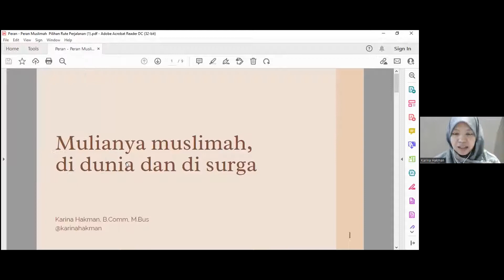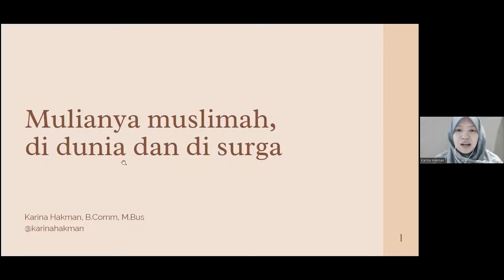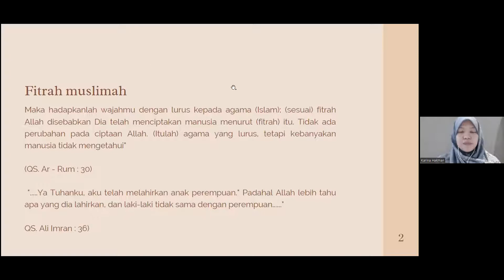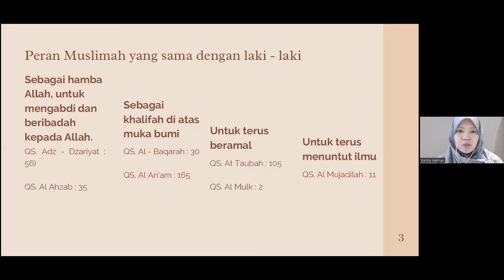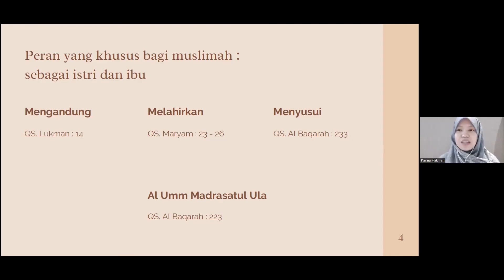KEMUSLIMAHAN AKBAR 2022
[Info Acara]

Kemuslimahan Akbar adalah salah satu acara dari ROHIS AL-AZZAM SEMA FF-KMUP yang diselenggarakan pada tanggal 03 Juli 2022 dengan tema "Wanita, Kita itu Mulia".
Acara ini bertujuan untuk:
1. Meningkatkan keimanan dan ketakwaan kepada Allah Subhanahu Wa Ta’aala
2. Memberi pengetahuan kepada Mahasiswi Muslimah Fakultas Farmasi Universitas Pancasila dan umum mengenai kemuliaan wanita
3. Meningkatkan motivasi Mahasiswi Muslimah Fakultas Farmasi Universitas Pancasila dan umum untuk menaati aturan-aturan yang Allah SWT tetapkan, khususnya bagi muslimah
4. Menanamkan rasa cinta dan sikap percaya diri kepada Mahasiswi Muslimah Fakultas Farmasi Universitas Pancasila dan umum dengan identitas muslimah yang dimiliki
5. Meningkatkan semangat beramal Mahasiswi Muslimah Fakultas Farmasi Universitas Pancasila dan umum melalui penggalangan donasi.

-HUMAS BID IV-
SEMA FF-KMUP 2021/2022